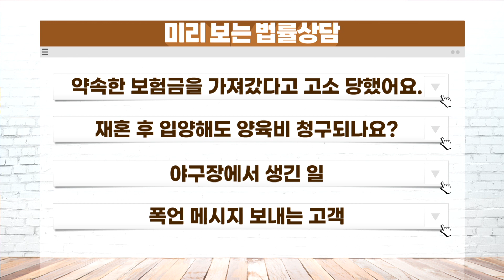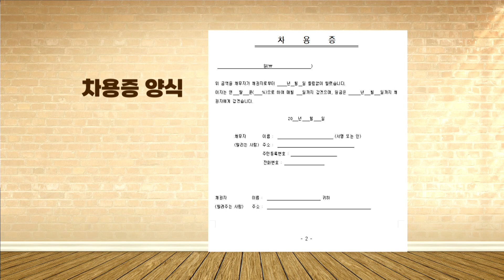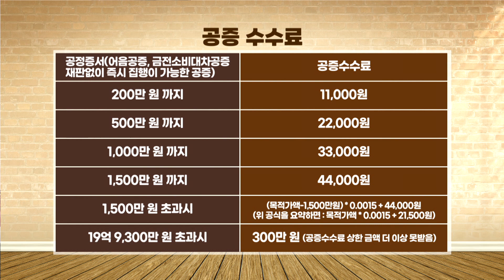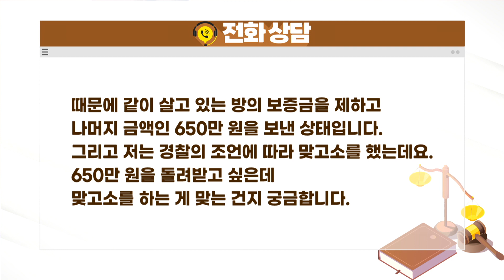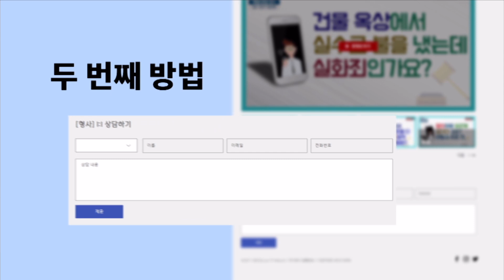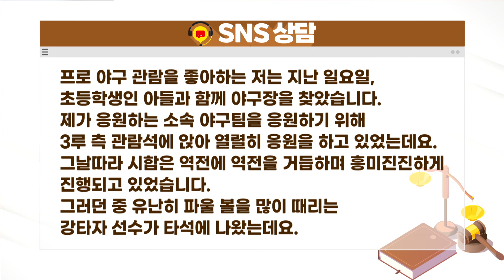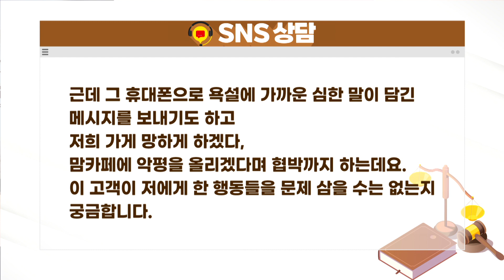시속 100km 넘는 파울볼에 '쾅!' 손해배상 받을 수 있을까요? / 무료 법률상담 신청 02-557-8295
●  SNS 상담 37:55  - 바로가기 클릭!
 야구장에 갔다가 아들이 파울 볼에 맞았어요.
    - 하서정 변호사 -

● 일상의 Law 2:37 - 바로가기 클릭!
   차용증과 공증
   -  하서정 변호사 -

● 전화 상담 11:28 - 바로가기 클릭!
구두로 약속한 보험금을 제가 가로챘다며 고소를 당했어요.
   - 하서정 변호사 -

●  SNS 상담 30:53  - 바로가기 클릭!
 재혼 후에도 전남편에게 양육비를 받을 수 있을까요?
    - 하서정 변호사 -

    - 하서정 변호사 -

●  SNS 상담 42:39  - 바로가기 클릭!
 고객이 결과가 맘에 들지 않는다며 폭언 메시지를 보내고 협박을 합니다.
    - 하서정 변호사 -